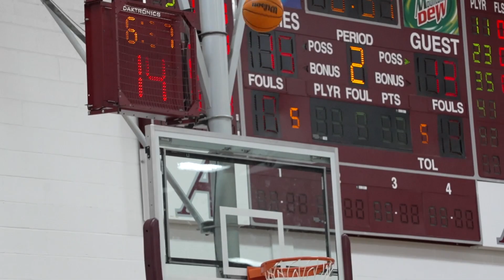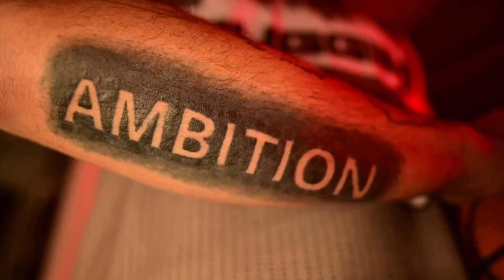2024 Auggie Awards - Highlight Video 3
2024 Auggie Awards - Highlight Video 3